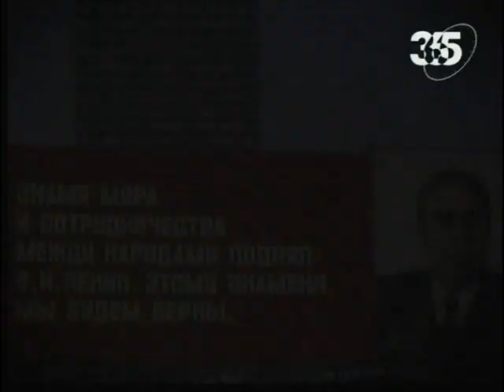Леонид Ильич Брежнев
Телепередача "Семь дней истории". Советская история. Леонид Ильич Брежнев